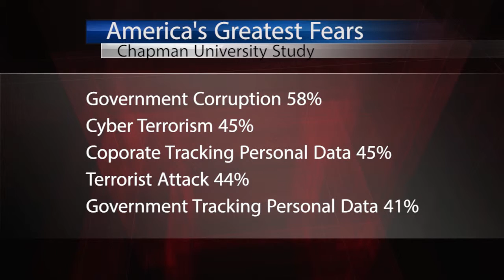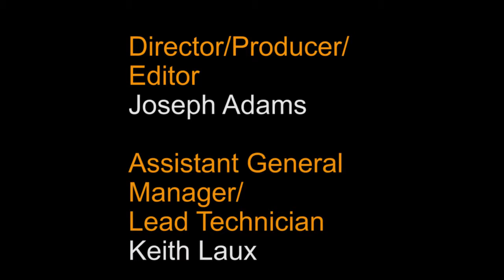October 20, 2015 KZGN News